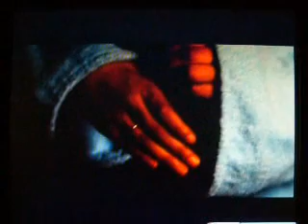LIVING THE LIFE PART 07